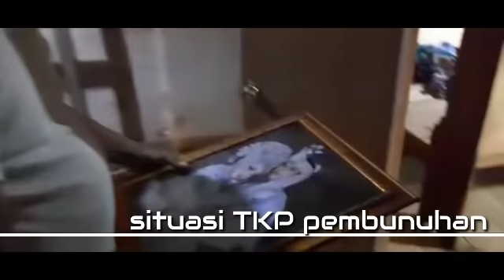TKP KASUS BUNUH DI TOPITU DAN PENGEJARAN TSK AS BERAKHIR DI BELOPA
TKP. KASUS. BUNUH DI TOPITU